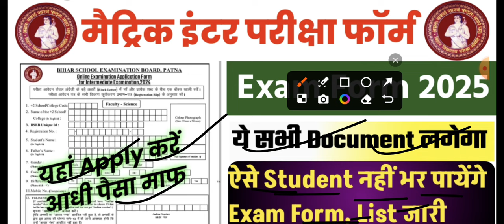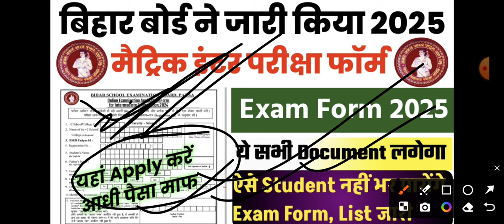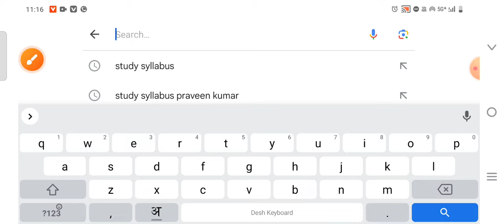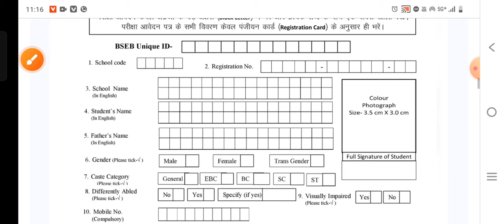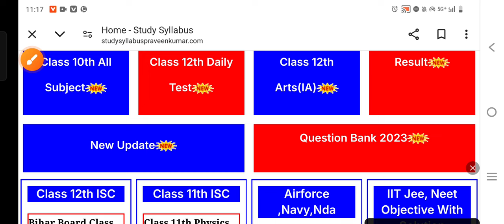12th 10th Exam Form 2025 Bihar Board kab Bharayega | Bseb matric Inter Exam Exam Form Download 2025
12th 10th Exam Form 2025 Bihar Board kab Bharayega | Bseb matric Inter Exam Exam Form Download 2025

Bihar Board Exam Form Apply 2025 Date Fee Document
BSEB 12th 10th Exam Form kab bharayega 2025
Bihar Board 12th Exam Form Kab bharaega 2025 ka
Bseb Matric Exam Form 2025 Kab bharaega
Matric Inter Exam Form 2025 Bihar Board Exam Form Aply Date 2025 Bihar board Matric Inter Bihar board 12th Exam Form 2025 kab se bharaega
Bihar Board 12th 10th Dummy Admit Card 2025 kab ayega
Matric Inter Exam Form 2025 Bihar Board
BSEB 12th Admit Card Form Kab Bharaega 2025 Exam
Matric Inter Exam Form 2025 ka kab Aply hoga
Bihar Board Class 12th Exam Form Aply Date 2025
BSEB 12th Admit Card Form 2025 kab se bharaega
Class 12th 10th Admit Card Form Aply Date 2025 Bihar Board
Bseb Matric Inter Exam Form Aply 2025
Bihar board 12th 10th Admit Card Form aply date 2025
bseb inter admit card 2025 Form Aply kab hoga
Bihar Board Inter Matric Admit Card Form Apply 2025 kab se hoga
12th Admit Card 2025 Bihar board

Bihar Board 12th 10th Admit Card 2025 How to Download || Matric Inter Admit Card 2025 Download
Inter Ka Admit Card 2025 Ka Kab jari hoga || Admit Card kaise Download | Biharboard 12th Admit Card

Your Queries - Bihar Board 12th Final Admit Card 2025 Download 10th 12th final Admit card 2025 kaise download kare
10th 12th final Admit card 2025 kaise download kare
How to download 12th admit card 2025
12th Admit card 2025
12th Admit card 2025 download
12th admit card kaise download kare 2025 Download 12th Admit card kaise download kare 2024 Bihar Board inter admit card 2024 Admit card kaise download kare 2024 12th admit card kab aayega 2025